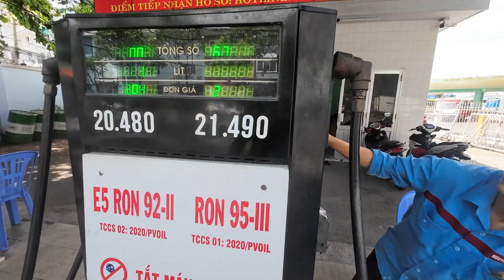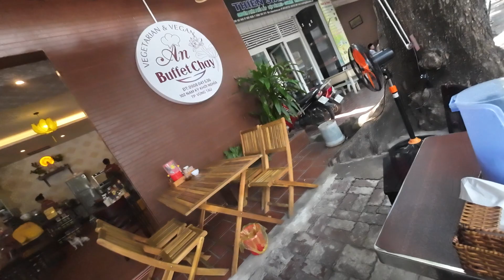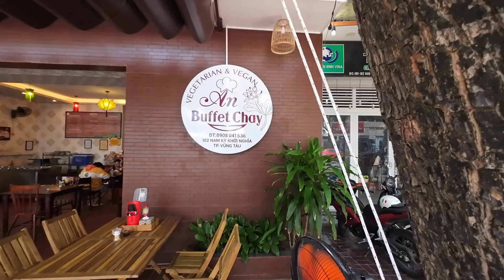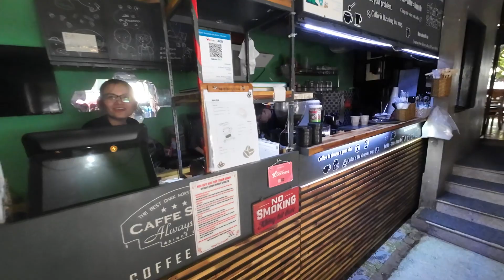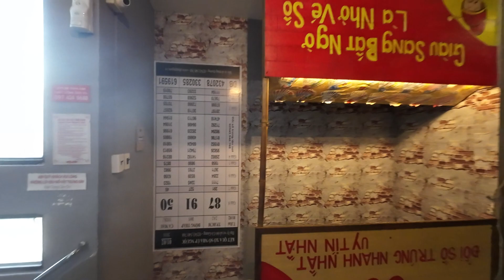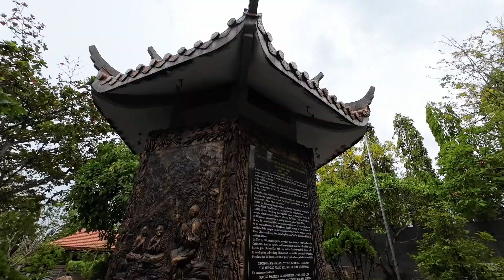Vietnam ist unglaublich günstig! 😱🇻🇳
Ich nehme dich mit ins pulsierende Leben von Vung Tau! Zusammen erleben wir den Nervenkitzel einer Rollerfahrt durch die belebten Straßen, probieren eine Vielzahl von veganen und vegetarischen Gerichten in einem lokalen Buddha-Restaurant und entdecken das Wunder eines Kopfstandhauses. Anschließend führen wir aufschlussreiche Gespräche mit Zen-Mönchen im Chon Khong Kloster. Dieses einzigartige Vung Tau Reiseabenteuer zeigt dir ein authentisches Vietnam, voller kultureller Schätze, erstaunlicher Landschaften und unvergesslicher Begegnungen

🌍 Über mich:
Ich bin Franky, ein leidenschaftlicher Weltreisender, der ständig auf der Suche nach neuen Abenteuern ist. Als digitaler Nomade erkunde ich nicht nur faszinierende Länder und Kulturen, sondern halte meine Erlebnisse auch in aufwendigen Video-Dokumentationen fest.

🚀 Themen meines Kanals:

Auswandern und Reisen: Begleite mich auf meinem Weg in neue Länder und erfahre, welche Herausforderungen das Auswandern mit sich bringt.

Digitaler Nomade: Als digitaler Nomade teile ich meine Erfahrungen und gebe Tipps dazu, wie du selbst die Freiheit eines ortsunabhängigen Lebensstils erreichen kannst.

Fitness und Calisthenics: Bleib fit, egal wo auf der Welt! Entdecke meine Workout-Routinen und lass dich von meiner Leidenschaft für Calisthenics inspirieren.

Finanzen: Erfahre, wie ich meine Finanzen handle, um meine Reisen zu finanzieren und finanzielle Freiheit zu erlangen.

🎥 Reisedokumentationen:
Tauche ein in fesselnde Reise-Dokus, in denen ich nicht nur die Schönheit der Orte zeige, sondern auch authentische Einblicke in den Alltag eines Weltenbummlers gewähre. Von Alleinreisenden Abenteuern bis hin zu praktischen Tipps für deine eigene Weltreise – hier findest du alles!

🌐 Stichwörter für meine Inhalte:

Auswandern
Reisen
Digitaler Nomade
Weltreise
Reise Doku
Reise Dokumentation Deutsch
Reisedokus
Weltreise Doku
Weltreise alleine
Reisedokumentation